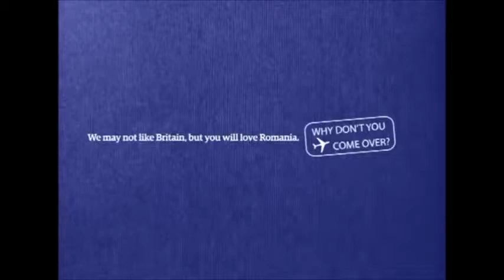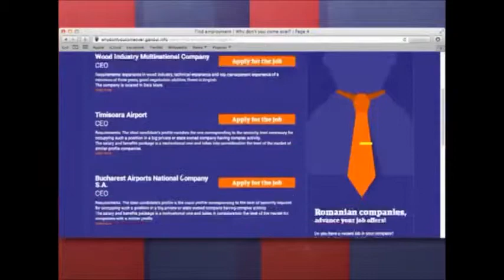Flock Associates - Gandul Romania: Why Don't You Come Over Integrated Campaign by GMP Bucharest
Gandul Romania created this brilliant example of an integrated marketing campaign boasting a comical theme. Through the use of social media, PR and the general media, GMP Bucharest developed massive consumer involvement within the campaign, encouraging nationwide support. A fantastic example of integrating a number of channels.